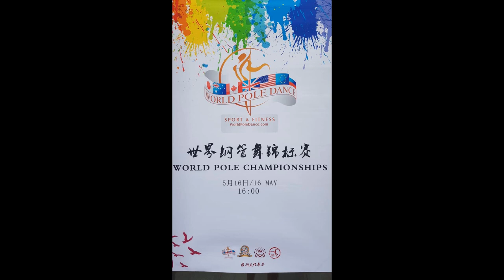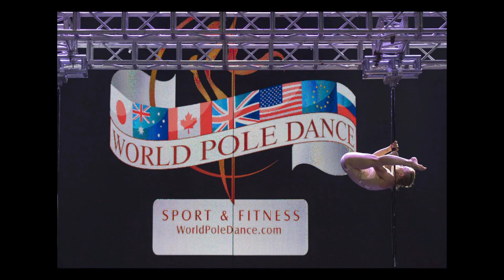Olena Minina UKRAINE 2nd Place - World Pole Championships – China 2018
Olena  Minina  UKRAINE 2nd Place Female Category. Winner Best Tricks Award

World Pole Sport Fitness Championships – Tianjin China 2018
Attracting pole athletes since 20 05 and overcoming stereotypes and misconceptions.

Hosts CPDC China Pole Dance – Fing Yuan